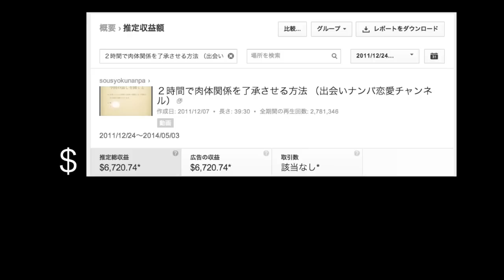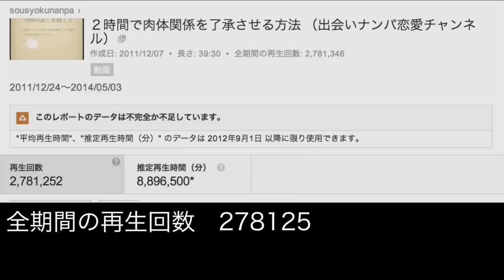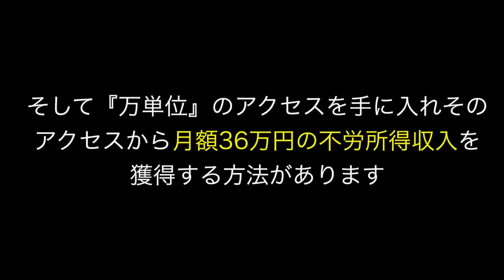アウディがカッコよすぎ！！ 思わず欲しくなる1台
アウディ山梨
アウディ a3
アウディ a4
アウディ a3 セダン
アウディ tt
アウディ q3
アウディ 中古
アウディ r8
アウディ tt 中古
アウディ a3
アウディ a4
アウディ tt
アウディ q3
アウディ 中古
アウディ a8
アウディ r8
アウディ 山梨
アウディ a3
アウディ a4
アウディ a8
アウディ a1
アウディ a6
アウディ a4 燃費
アウディ a3 新型
アウディ a5
アウディ a7
アウディ 維持費
アウディ イメージ
アウディ 意味
アウディ インテリア
アウディ 岩手
アウディ 市川
アウディ 一番安い
アウディ いくら
アウディ ipod
audi i8
アウディ wiki
アウディ 宇都宮
アウディ 腕時計
アウディ ウインカー
アウディ wifi
アウディ wec
アウディ ウルトラ
アウディ ウォッシャー液
アウディ usb
アウディ 売上
アウディ エンジンオイル
アウディ エンブレム
アウディ 映画
アウディ エンジン
アウディ e-tron
アウディ エアロ
アウディ エンジン音
アウディ エコカー
アウディ esp
アウディ エアサス
アウディ オープンカー
アウディ オールロードクワトロ
アウディ オイル交換
アウディ おすすめ
アウディ 大阪
アウディ オイル
アウディ オーディオ
アウディ 岡山
アウディ オークション
アウディ オールロードクワトロ 中古
アウディ 価格
アウディ カタログ
アウディ カフェ
アウディ カブリオレ
アウディ カスタム
アウディ かっこいい
アウディ 壁紙
アウディ カーナビ
アウディ カーセンサー
アウディ カラー
アウディ キーホルダー
アウディ キャンペーン
アウディ 求人
アウディ 京都
アウディ キーケース
アウディ 金額
アウディ 京都南
アウディ 金利
アウディ 給料
アウディ 北九州
アウディ クワトロ
アウディ クーペ
アウディ クワトロ 中古
アウディ クワトロパーク
アウディ クリーンディーゼル
アウディ クワトロシステム
アウディ クワトロ a4
アウディ クラス
アウディ 口コミ
アウディ クワトロ 価格
アウディ 型式
アウディ 警告灯
アウディ 軽自動車
アウディ 警告ランプ
アウディ 懸賞
アウディ 軽油
アウディ 欠点
アウディ 欠陥
アウディ ケーキ
アウディ 研究学園
アウディ 故障
アウディ 高級車
アウディ 国
アウディ コーディング
アウディ コンパクト
アウディ 港南台
アウディ コレクション
アウディ 神戸
アウディ コンパクトカー
アウディ コンセプト
アウディ 採用
アウディ 最高級
アウディ 最新
アウディ サンシェード
アウディ 札幌
アウディ 最高クラス
アウディ サイズ
アウディ 埼玉
アウディ 財布
アウディ サッカー
アウディ 新型
アウディ 車検
アウディ 新車
アウディ 車種
アウディ 試乗
アウディ 車
アウディ 新車 価格
アウディ 新古車
アウディ 修理
アウディ 就職
アウディ suv
アウディ スポーツカー
アウディ スパイダー
アウディ ステーションワゴン
アウディ スポーツ
アウディ suv 価格
アウディ スポーツタイプ
アウディ スポーツバッグ
アウディ suv q7
アウディ ステッカー
アウディ セダン